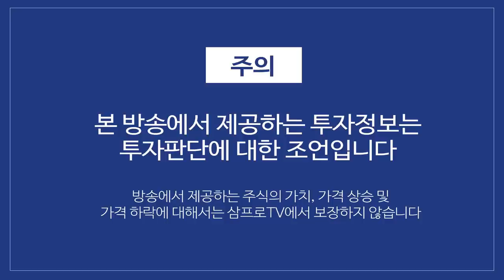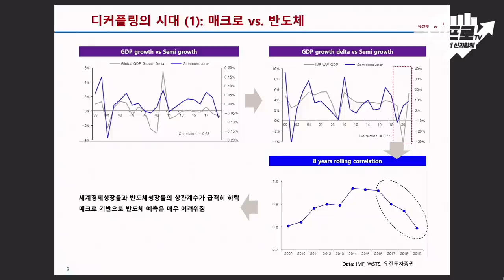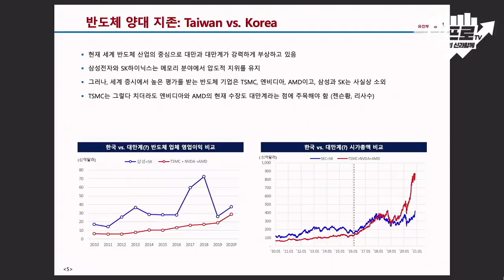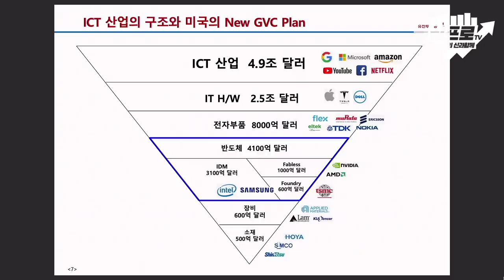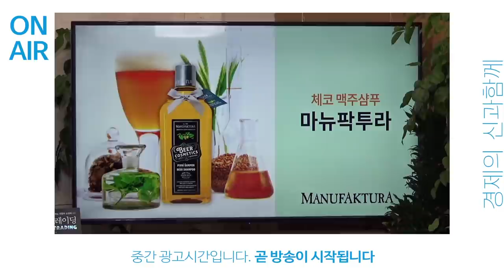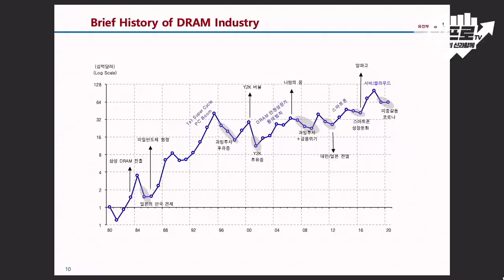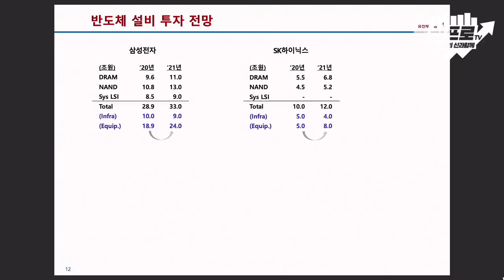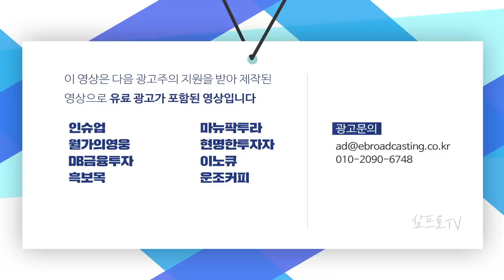인텔의 몰락이 가져온 나비효과.. 지금은 반도체 분업화의 시대 f.이승우 연구위원